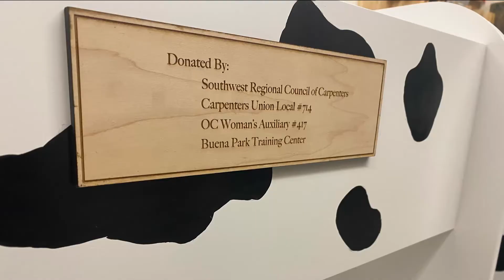Orange County Union Carpenters Keep The Moo-mentum Going!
Orange County Union Carpenters keep the moo-mentum going! Shout out to Women's Auxiliary 417, Local714 members and everyone who made this donation possible.